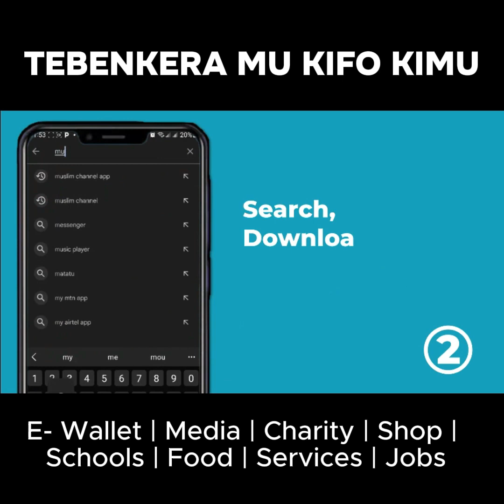FAMILY: Omwami wange tayagala kutambula nange! - Palm Professional Councillors